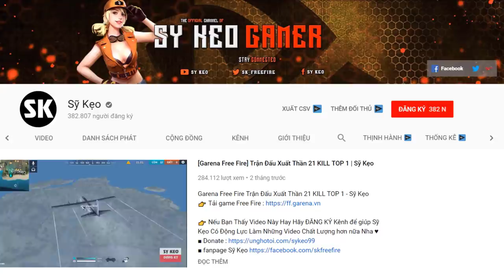[Garena Free Fire] Trải Nghiệm Trước Map Sa Mạc OB19 | Sỹ Kẹo